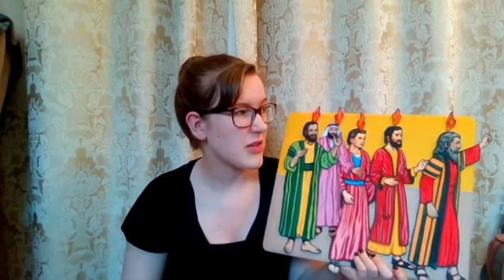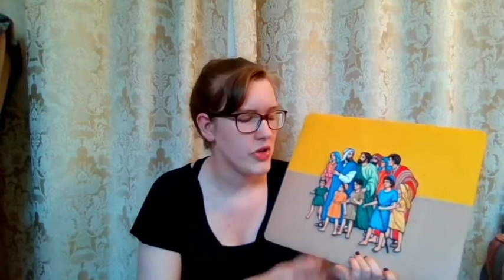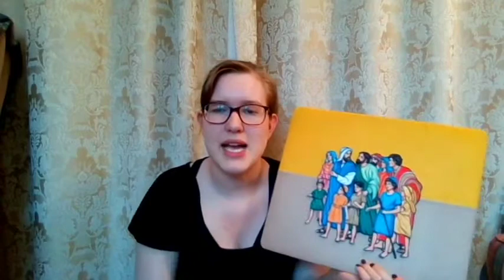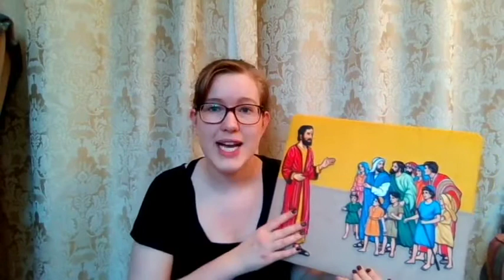Sunday School Story - Acts 2:1-13 : Pentecost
Sunday School story Video for our Little Acorns and Rock Solid primary groups at St Caths.